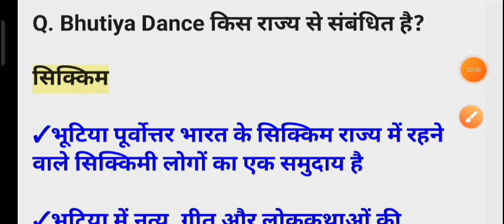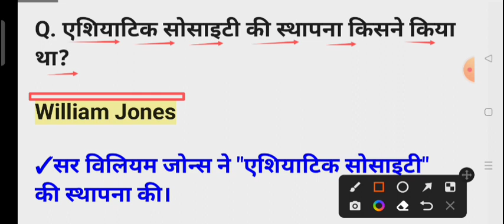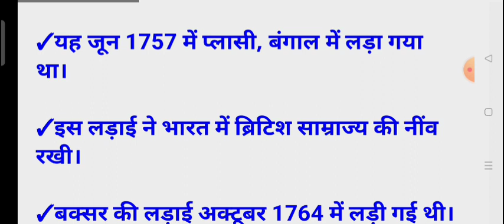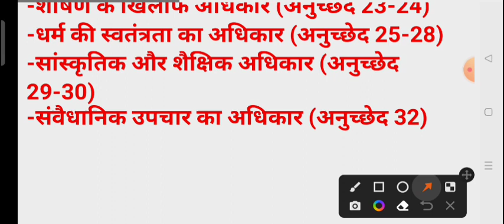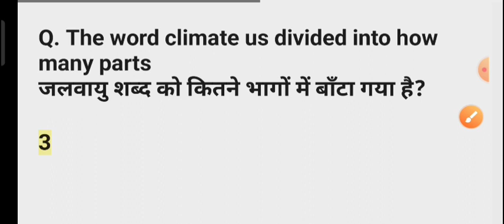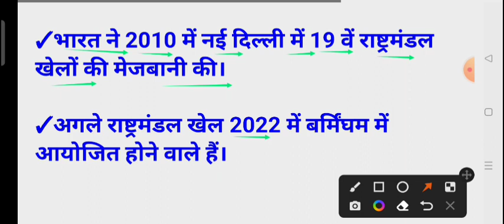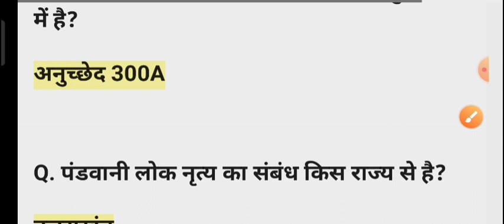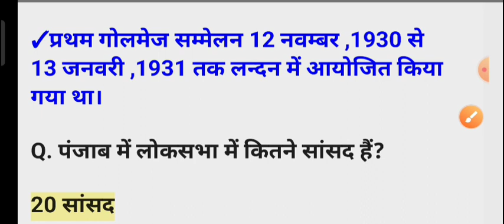SSC CPO 3 October 2023 1st Shift Paper//SSC CPO 3 October 1st shift All Question Solution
👉PDF प्राप्त करने के लिए टेलीग्राम चैनल Join करें